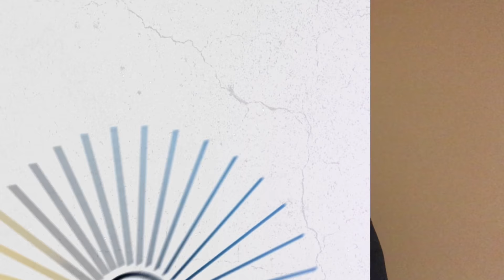Who Rules Your Life?: Passover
Think about the question before answering. Be honest.

Harry Rothenberg, Esq., a partner at The Rothenberg Law Firm LLP and magna cum laude graduate of Harvard Law School, is best known for his successes in the courtroom on behalf of victims of catastrophic injury. Harry is equally passionate about speaking on Jewish topics. A sought-after lecturer for his crowd-pleasing talks, Harry's signature project is this popular weekly video blog about Jewish holidays and the Torah portion of the week.